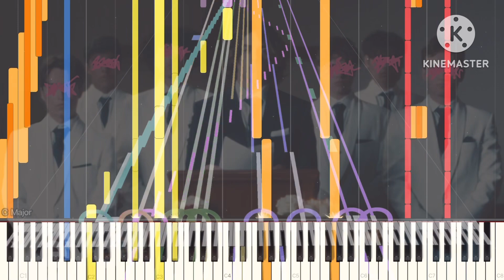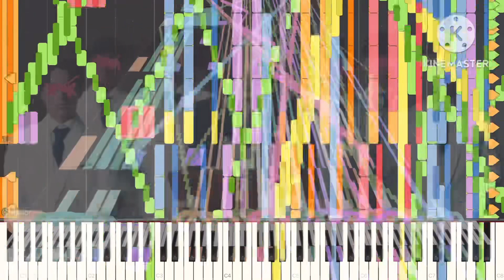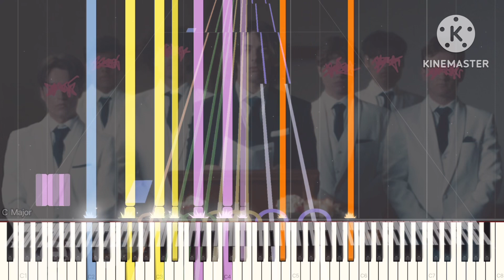[Black Midi] YOASOBI - Racing Into The Night, 40k Notes, FRSK2blacker.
Midi info.
File name; Yoru_ni_kakeru.mid
File size; n330KB
Notes; 40,000.
Blacker; FRSK2blacker.

Software info.